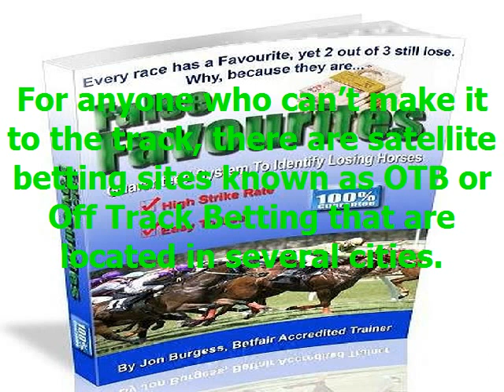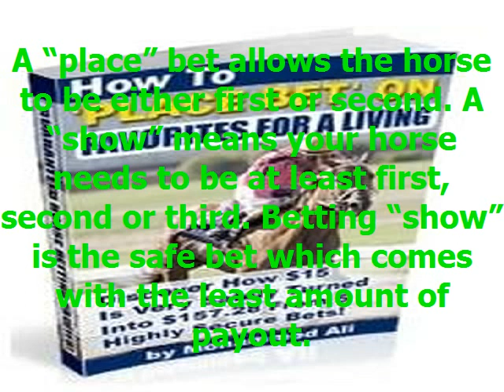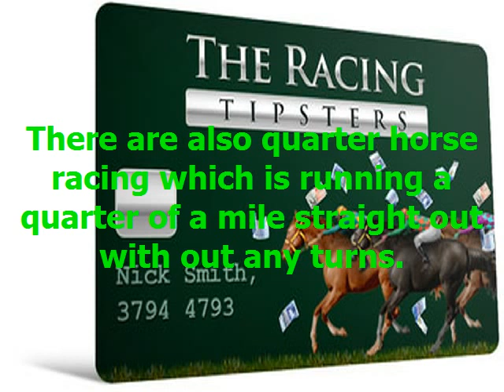Horse Racing Tipsters Teach You How To Win Right Out Of The Gate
Your Online Horse Racing Resource For Top Tips And Race Results